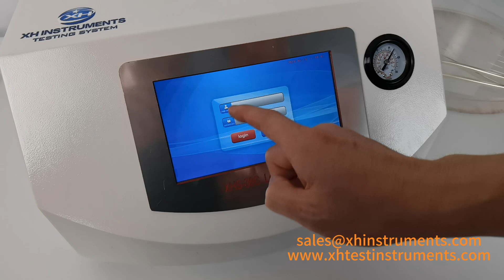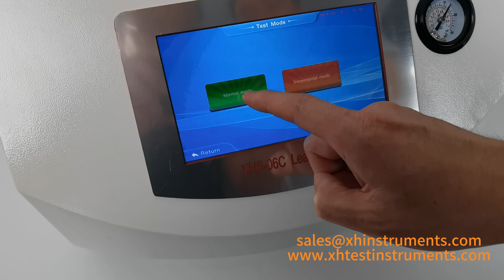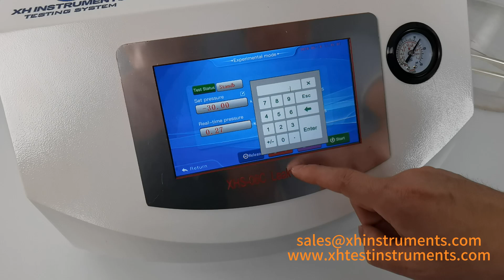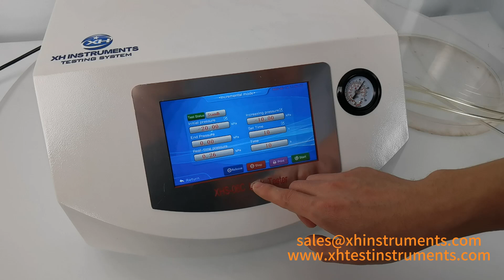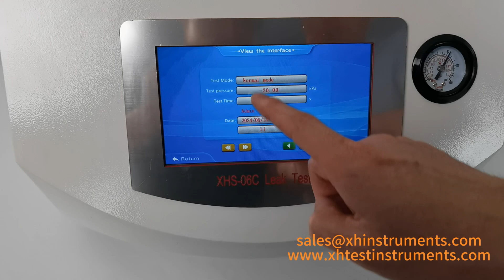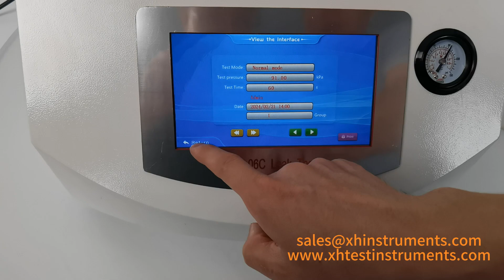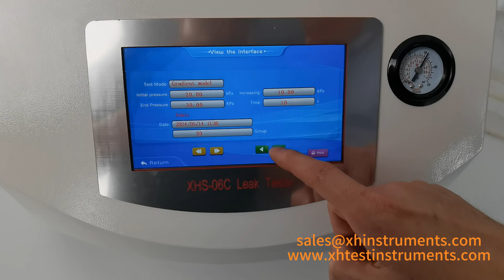ASTM D3078 Vacuum Leak Tester for bottles Packages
Jinan Xinghua Instruments Co.,Ltd

XHS-06 leak tester is professionally designed for the leakage tests of packages for food, drugs, medical instruments, daily chemical products, cars, electronic components, stationeries and other industrial products. The instrument also can be used to test seal performance of specimens after falling and compression tests.